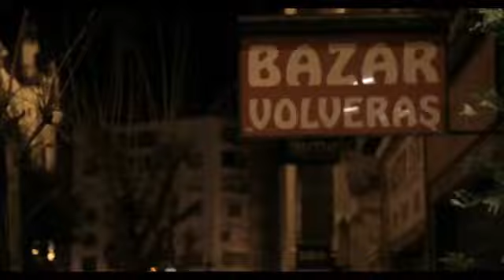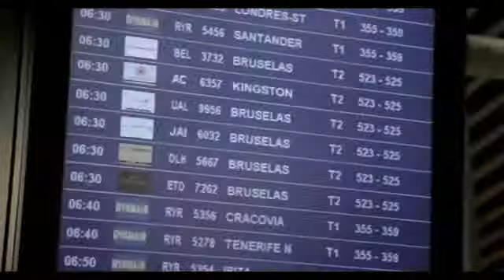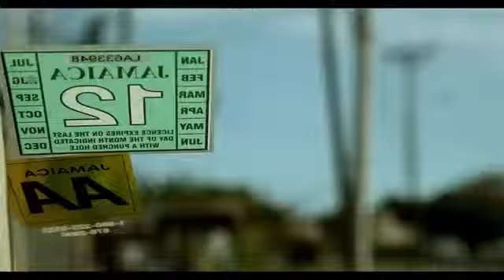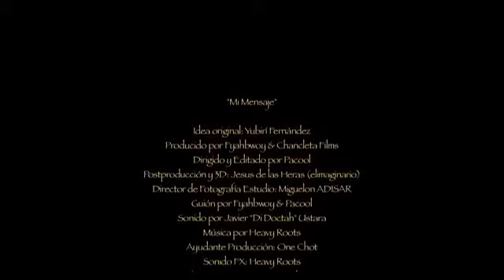FYAHBWOY MI MENSAJE PROD HEAVY ROOTS VIDEO OFICIAL HD 2013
Fyahbwoy Mi mensaje